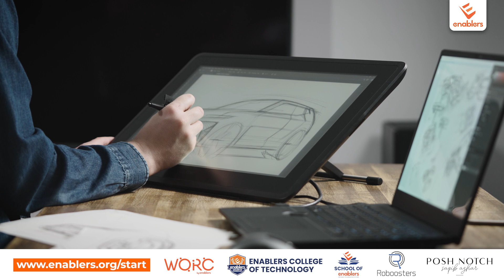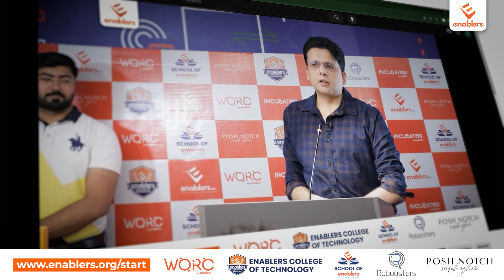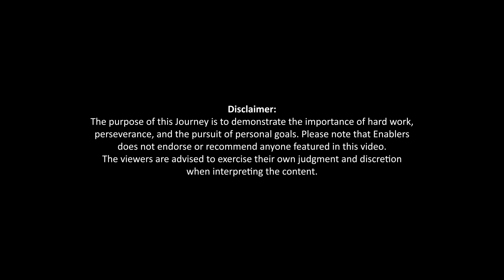Zeeshan's Amazon FBA Wholesale Journey from Rahim Yar Khan - Tale of Growth and Prosperity! Enablers